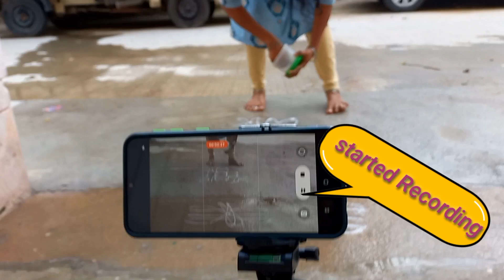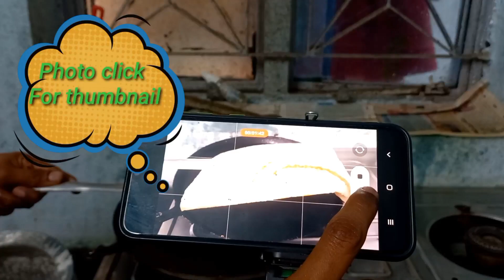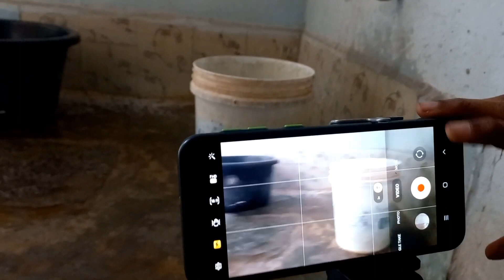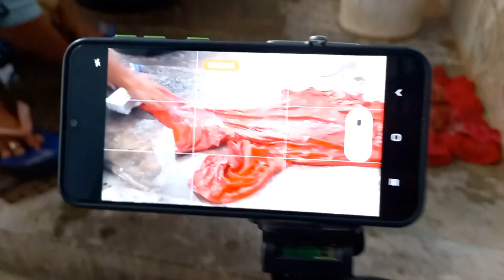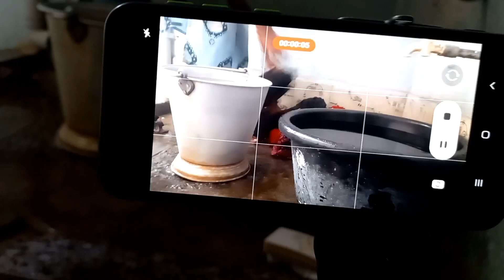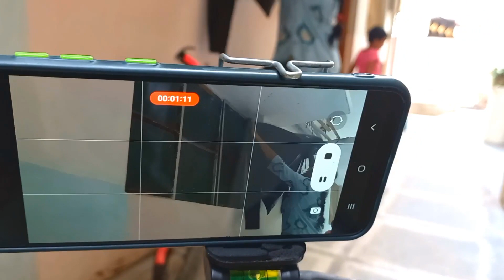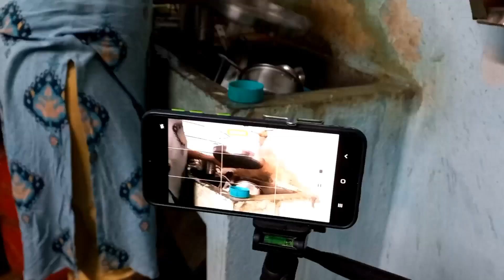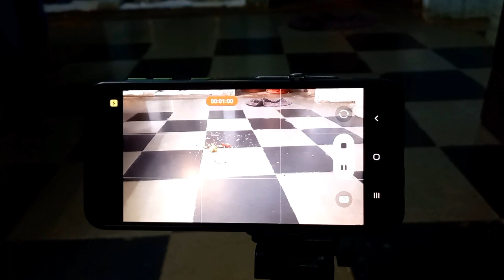కెమెరా వెనుక నా కష్టాలు/Scenes behind the camera/ఈ వీడియో షూట్ కోసం మా Husband Help చేసారు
ఏమిఉంది వీడియోస్ లో ఎప్పుడు చేసుకునేపనులే కదా అనుకోకండి.. వీడియోస్ వెనుక నా తంటాలు కూడా చూడంద..  ఒక్క వీడియో షూటింగ్ చేయడానికి ఎంత కష్టపడాలి.

కెమెరా వెనుక కష్టాలు/Scenes behind the camera ఈ వీడియో షూట్ కోసం మా Husband Help చేసారు